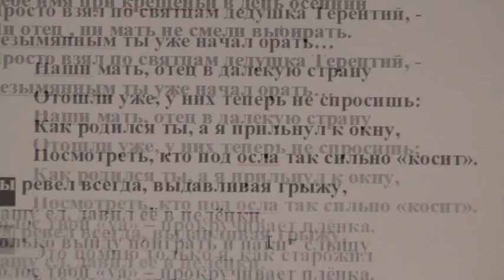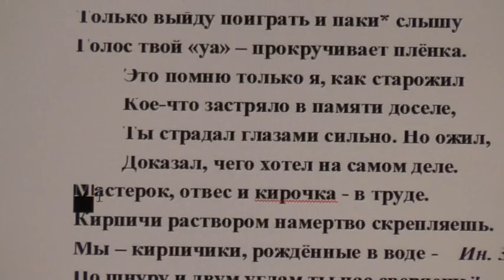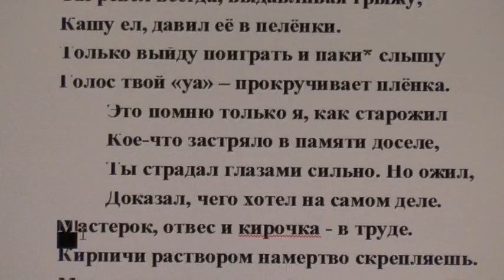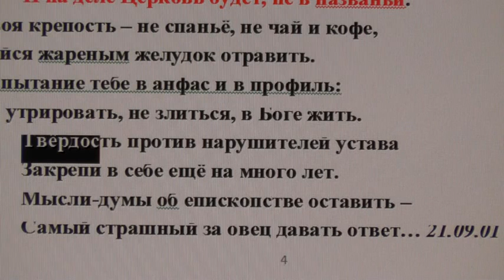Брату Иоакиму на день рождения - 21 сентября, 1944 года..